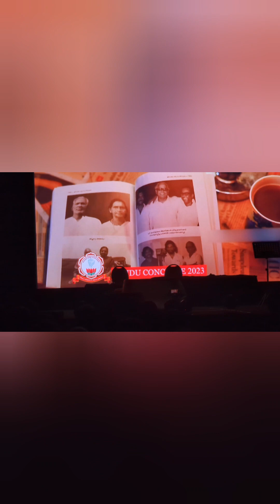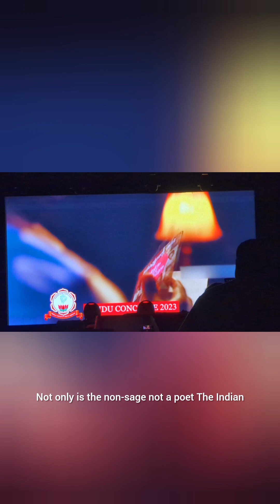November 25, 2023